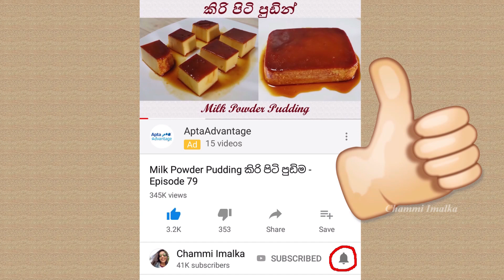බිත්තර සැන්ඩ්විච් - සැහැල්ලු ආහාරයක් ❤ Egg Mayo Sandwich Recipe | Chammi Imalka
බිත්තර සැන්ඩ්විච් Egg Mayo Sandwich
රෙස්ටුරන්ට් වල විදියටම බිත්තර සැන්ඩ්විච් හදන විදිය මේ වීඩියෝ එකෙන් ඔයාලට කියලා දෙනවා. හරිම ලේසියි..පුංචි කාලයයි ගත වෙන්නෙ
අවශ්‍ය ද්‍රව්‍ය
01. තම්බා ගත් බිත්තර 2
02. ලුනු රස අනුව
03. ගම්මිරිස් කෑලි තේහැඳි 1/4
04. මයොනීස් මේසහැඳි 2
05. පාන් පෙති 4

Egg Mayo Sandwich
Ingredients
01). 2 Boiled eggs
02). Salt to taste
03). 1/4 Tsp of Pepper powder
04). 2 Tbsp of Mayonnaise
05). 4 Bread slices

links
මයොනීස් විනාඩි 5න් How To Make Mayonnaise - 5 Minutes